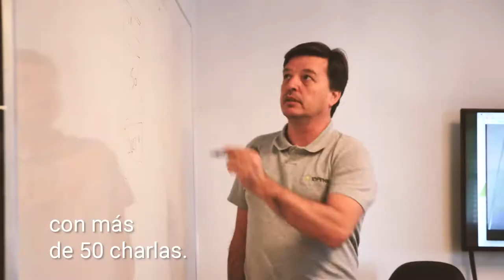Resumen 10Pines Conf 2018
El dia 256 de cada año se celebra el dia del programador. Este año decidimos festejarlo organizando una conferencia con más de 50 charlas. En este video les mostramos un resumen del evento.